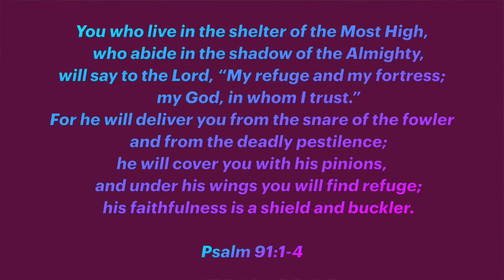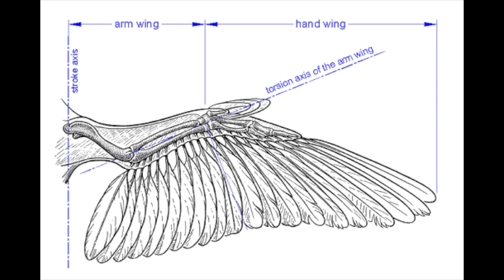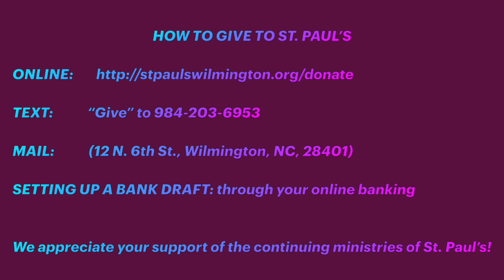God's Minute with Pastor Jonathan 3/24/21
Psalter Call 31
Psalm 91:1-4